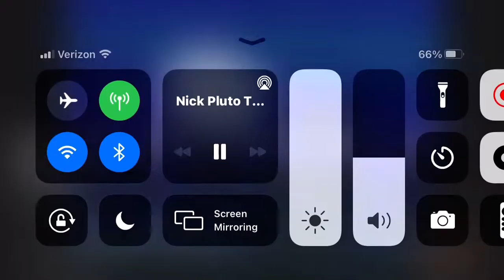Jake and the Never Land Pirates References in SpongeBob SquarePants